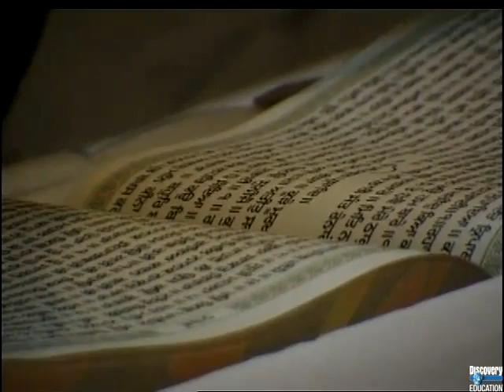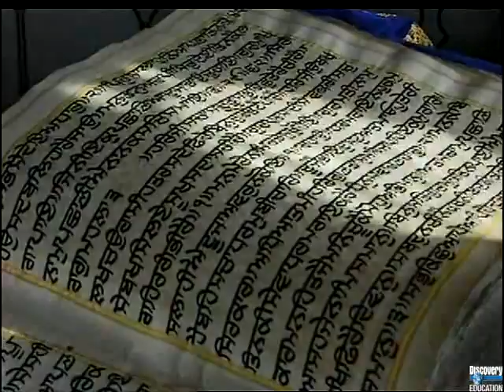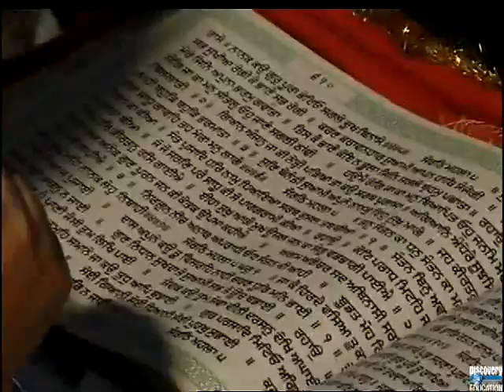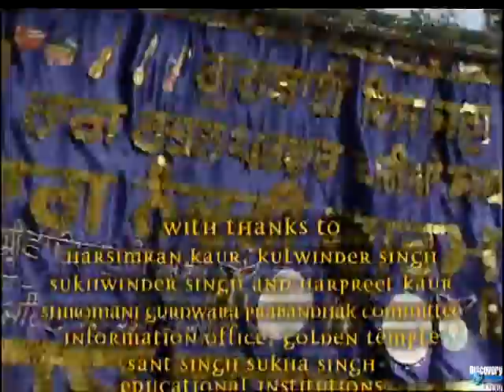Worlds of Faith Sikhism The Golden Temple